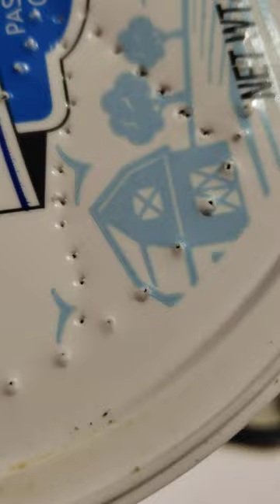GROWING GIANT GREEN HORN WORMS FOR MY LIZARDS! 4K REPTILES LOVE THESE!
If you would like to support reptile rescues!

Products I Use:
TIMERS:
Digital Timer 2 pack Battery Backup
UVB LIGHTING:
MVB 100w
MVB 160w
CFL UVB
DEEP Dome Fixture
T5HU UVB Tube 24in
SolarMeter UVB Tester

Heat Emitters:
8.5in Wide Dome
5.5in Focus Dome
Mini Emitters:

Laser Temp Gun
Programmable Thermostat With Memory (to be used on timer)
Humidity:
Top Filling Fogger
Mist King Cage Mister

Supplements And Emergency Care:
Bee Pollen
Zoo Med Reptivite With Vitamin A
Rep-Cal Herptivite WithOUT Vitamin A
Calcium Powder (Flukers)
Repti-Aid Reptiles Over 250grams
Repti-Aid Reptiles Under 250grams
Fluker's Repta+Boost Tube Feeding
120pcs 1ML Syringe

SHED HELP:
Zoo Med Reptile Shed Aid 3pack
Zilla Shed-Ease Reptile Bath